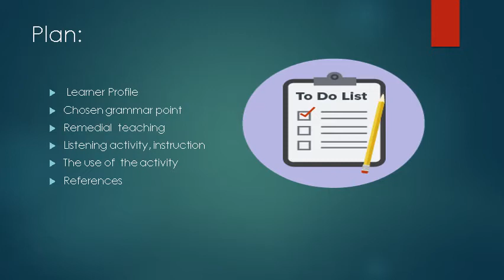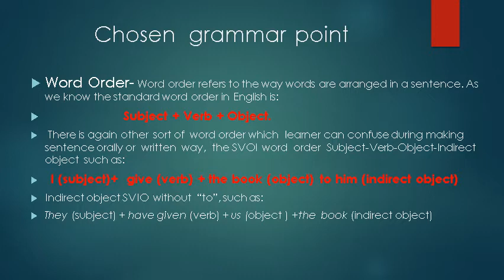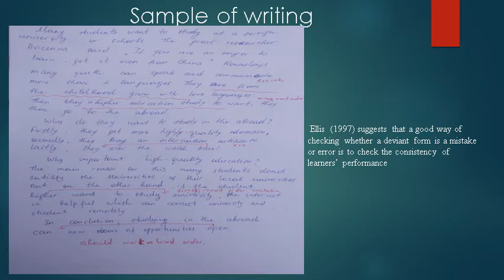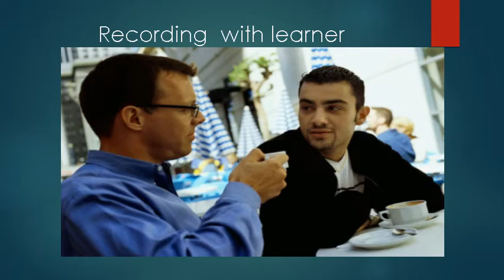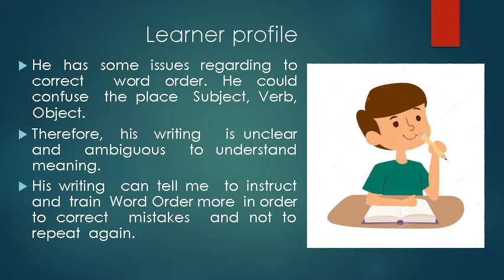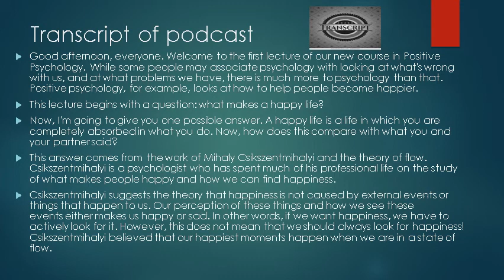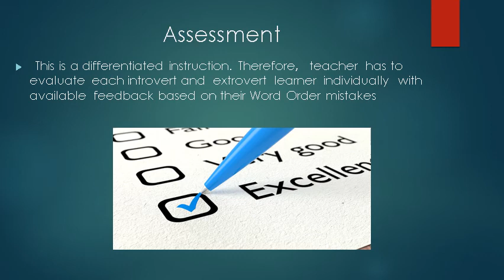Sardor Rakhmanov- TESL 5750 Micro Demo Teaching Activity